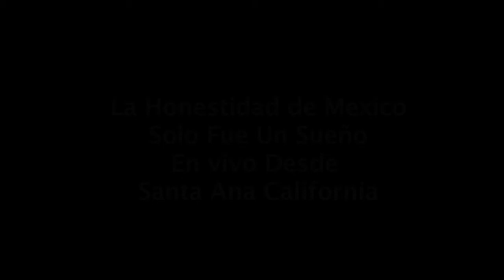La Honestidad De Mexico En Vivo Desde Santa Ana California